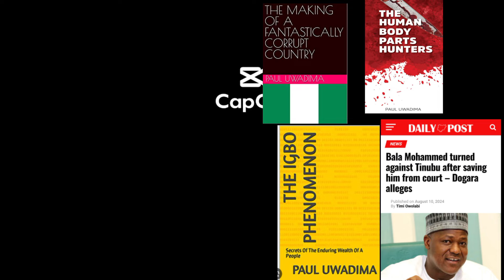Ex-Speaker Dogara Exposes How Tinubu Saved Bauchi Governor From Being Sacked By Judiciary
The former speaker of the House of Representatives Rt Hon Yakubu Dogara has alleged that the Bauchi State governor Bala Mohammed rigged his reelection victory in the 2023 general election and also alleged that he could have been sacked by the judiciary for that but for the intervention of President Bola Ahmed Tinubu. This video examines the significance of these allegations.

Links to some of my books: THE IGBO PHENOMENON: Secrets Of The Enduring Wealth Of A People Paperback

The Human Body Parts Hunters Paperback

Michael Jackson Is Innocent: Ignore Leaving Neverland Documentary Paperback

THE MAKING OF A FANTASTICALLY CORRUPT COUNTRY Paperback